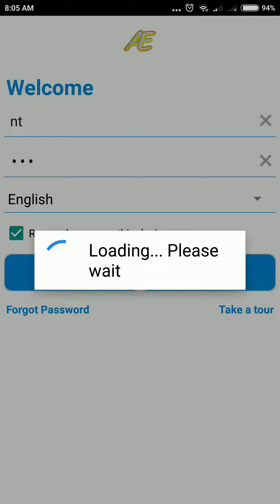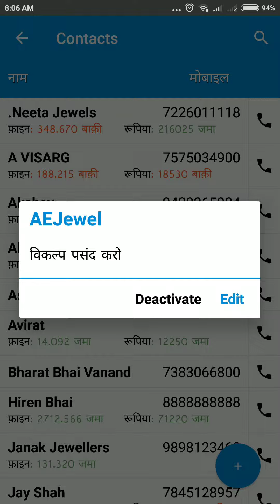AEJewel Gold lite is easiest to use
AEJewel Gold lite provides you flexibility to work in English, Hindi or Gujarati. However you can select your language to share (SMS or WhatsApp) or print at the time of sharing / printing